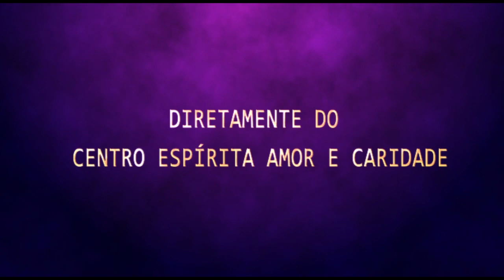Palestra Espírita - Wallace e Márcia Ewald